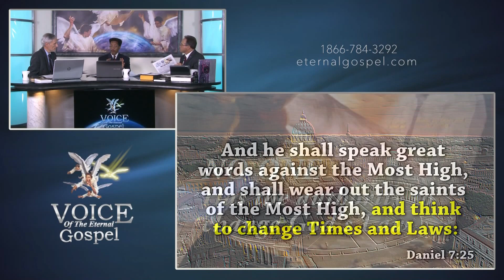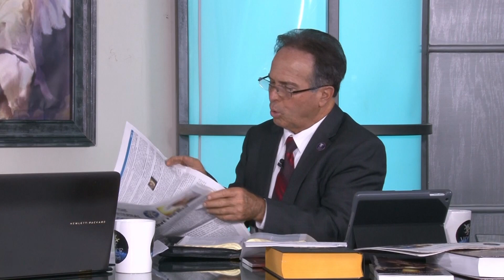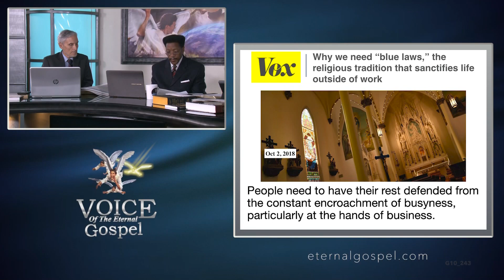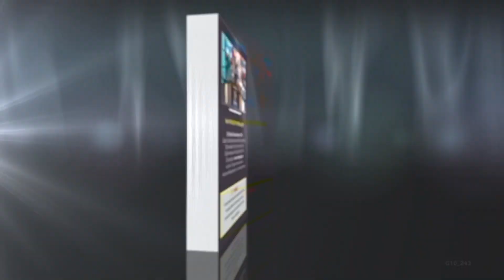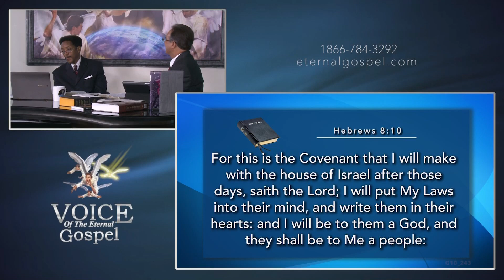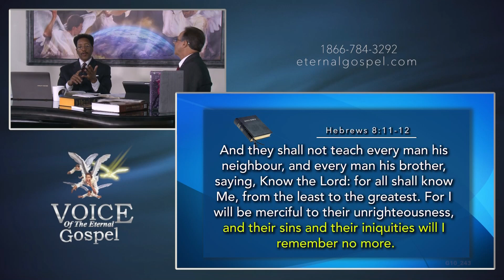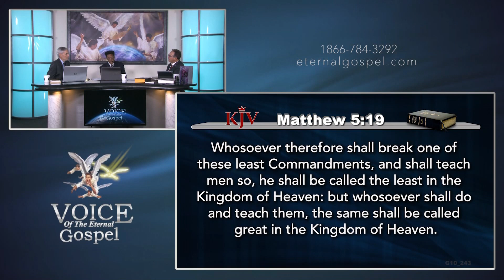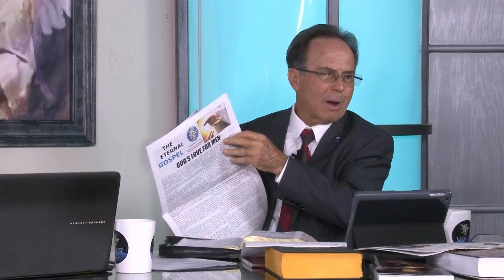243.- AND HE WILL THINK TO CHANGE TIMES AND LAWS - TV PROGRAM # 243 VOICE OF THE ETERNAL GOSPEL.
243.- And He Will Think To Change Times And Laws - TV Program # 243 - Voice of the Eternal Gospel. Pr. Raphael Perez, Pr. Maurice Berry & Patrick Jones. It was viewed on Christian Television Network.